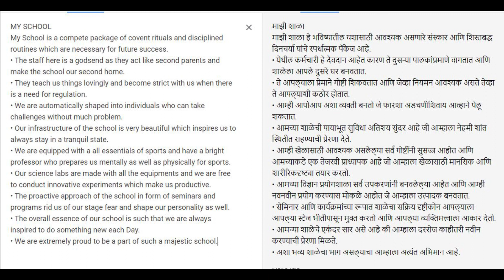MY SCHOOL SPEECH IN MARATHI WITH MEANING